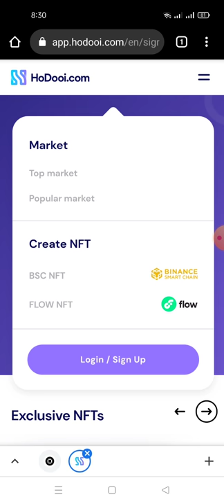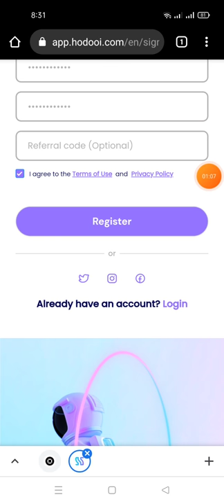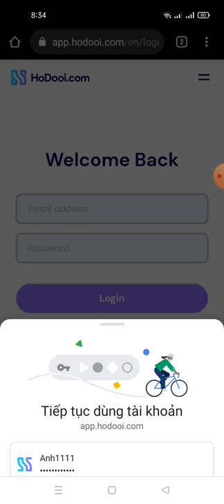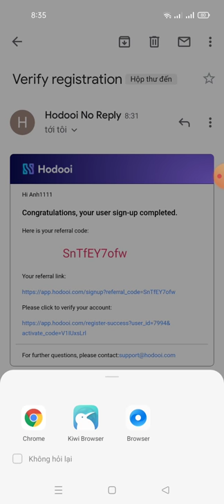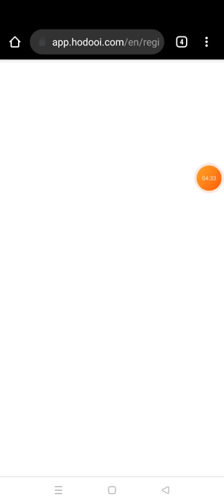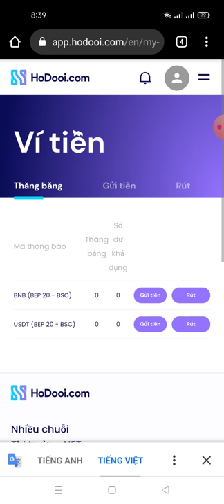update dự án HOD bước 2 để phân phối Aidrop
Link ĐK hoDooi.com